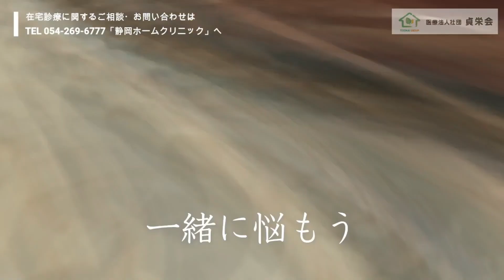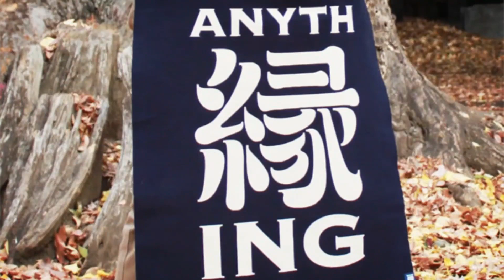2022.12.17 松尾貴臣「MY HOMI LIVE VOL.162」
自宅スタジオ「こころざし音楽工房」にて
毎週土曜日18:03から「MY HOM“I” LIVE」
毎週木曜日21:03から松尾貴臣ツイキャス、略して「オミキャス」
配信中！

【松尾貴臣オンライン】

▽LINE公式アカウント - ぜひご登録ください！

▽ツイキャス - 毎週木曜日21:00オンエア！